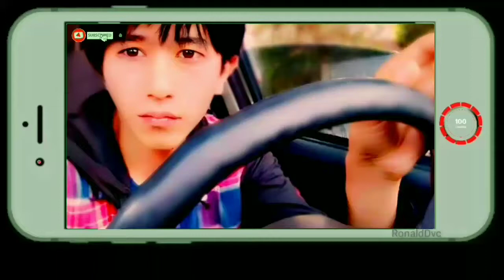Youtuber tools: Romantic "green screen" Valentine Love